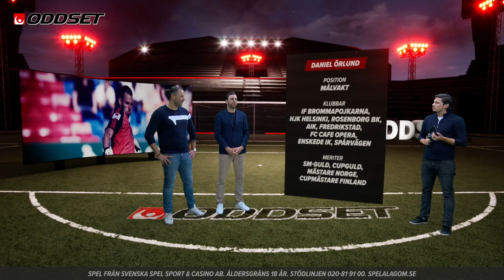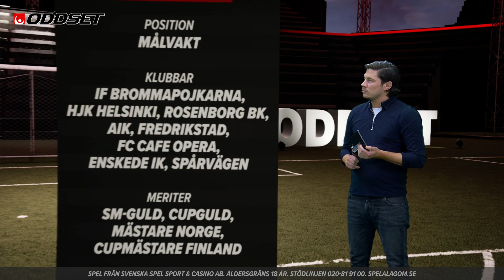Studio Oddset Fotboll v.19 - Philip Hellquist på länk från Sydkorea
Sydkoreanska K League 1 startar i helgen. Philip Hellquist som huserar i K League 2 ger oss värdefull info inför kick-off. Dessutom gästar Daniel Örlund studion. Den forne målvakten tror att Kalmar kan bli årets överraskning i Allsvenskan.